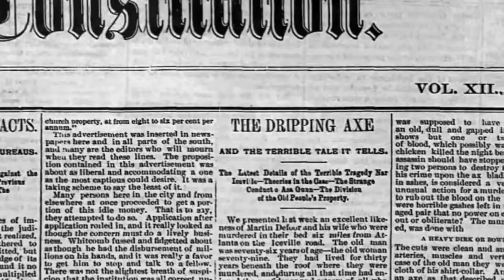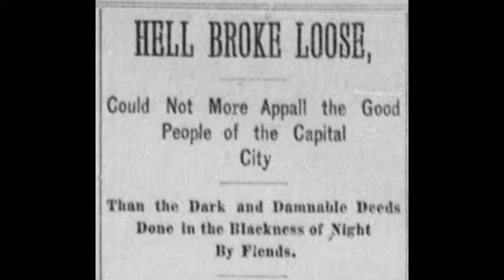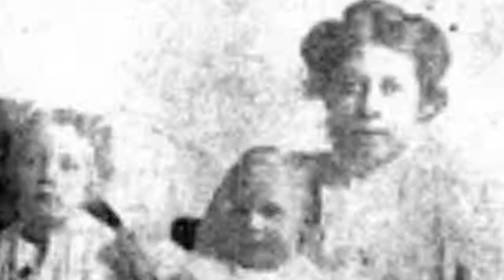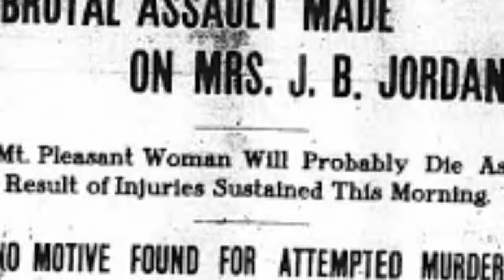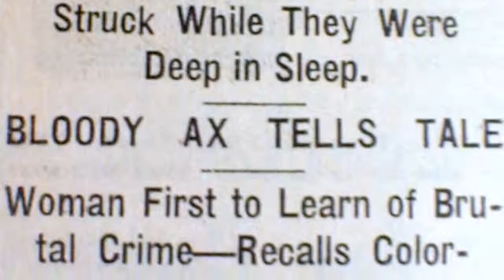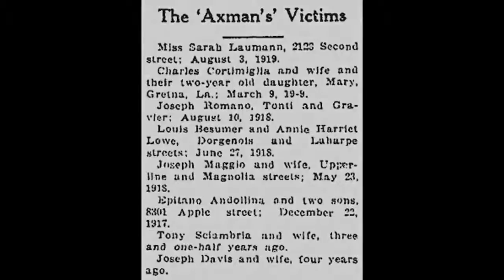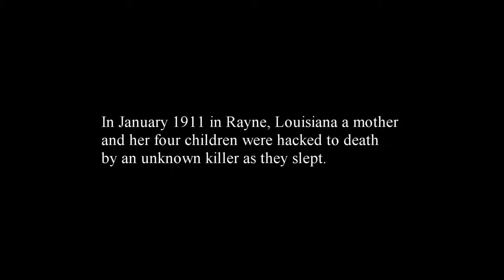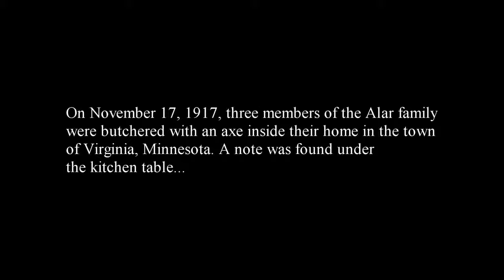Best Documentary Films AXEMAN - The Worst Serial Killer Ever True Crime Documentary 2016 HD